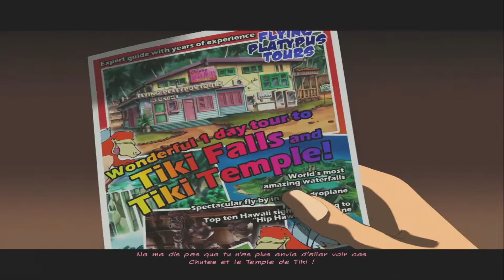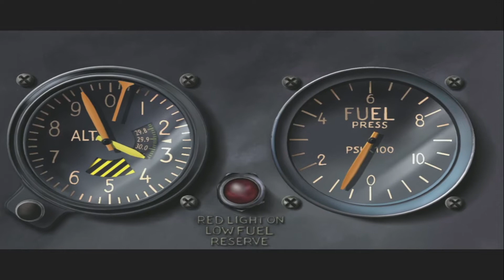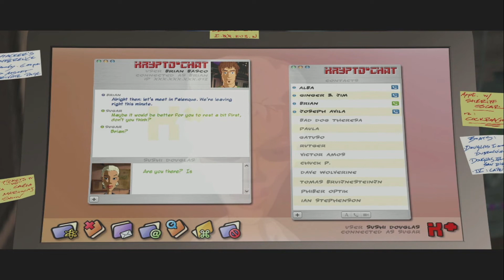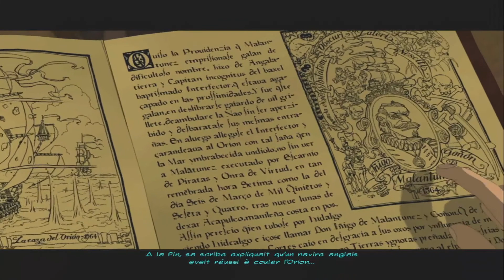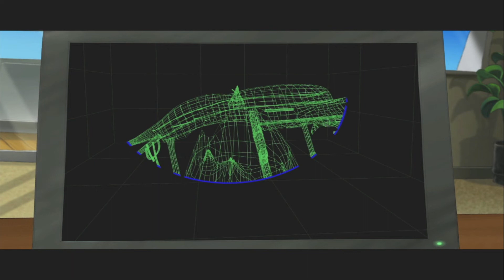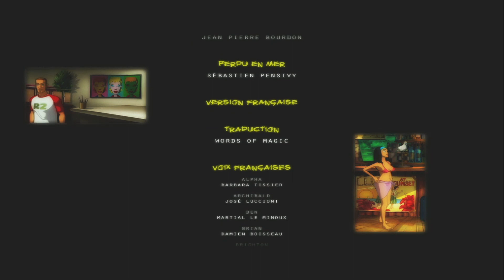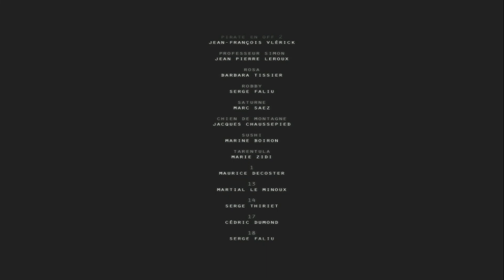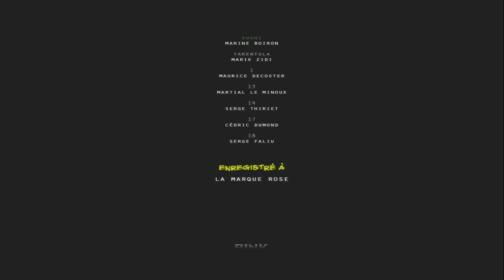Runaway 2, the dream of the turtle [FR] Let's play complet sans commentaires